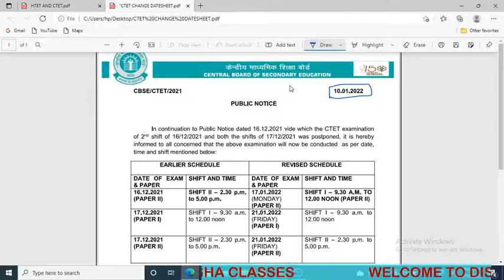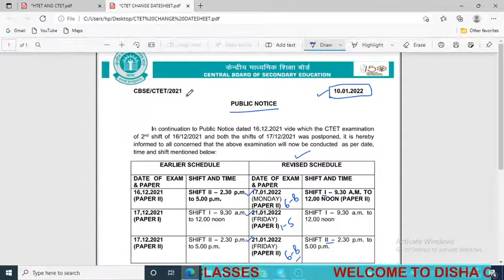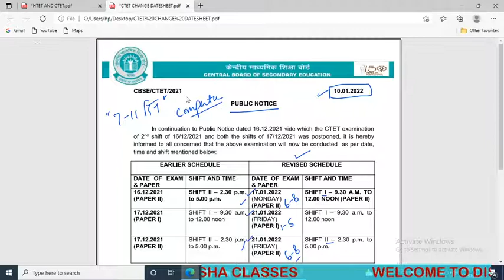हरियाणा में शिक्षक बनने का सुनहरा मौका 2022 में ? जल्दी देखो CTET REVISE DATESHEET ANNOUNCED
सीटेट सीटेट एडमिट कार्ड 2000 21 सी टेट प्रीवियस ईयर क्वेश्चन पेपर सीटेट सिलेबस 2021 सीटेट 2021 सीटेट एग्जाम डेट 2021 सीटेट नोटिफिकेशन 2021 लेटेस्ट न्यूज़ सी टेट न्यूज़ टुडे सीटेट एडमिट कार्ड 2000 21 सीटेट 10 जनवरी 2022 सीटेट ऑनलाइन एग्जाम कैसे होता है सीटेट एडमिट कार्ड हरियाणा टीचर वैकेंसी 2021 हरियाणा टीचर हरियाणा टीचर वैकेंसी हरियाणा टीचर सिलेक्शन प्रोसेस हरियाणा टीचर कॉमेडी हरियाणा टीचर सैलेरी हरियाणा टीचर वैकेंसी 2022 हरियाणा टीचर रिक्रूटमेंट 2021 हरियाणा टीचर एलिजिबिलिटी टेस्ट हरियाणा टीचर भर्ती हरियाणा टीचर वैकेंसी लेटेस्ट न्यूज़ हरियाणा टीचर सॉन्ग हरियाणा टीचर फनी वीडियो